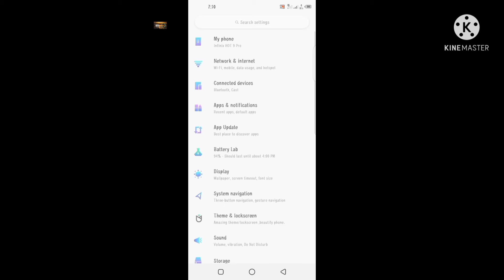how to hide navigation bar on android // Back button home button ko hide kare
Mobile ke Back button Home button ko hide karne ka tarika eassy